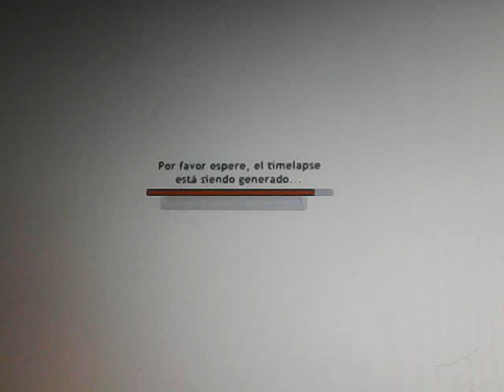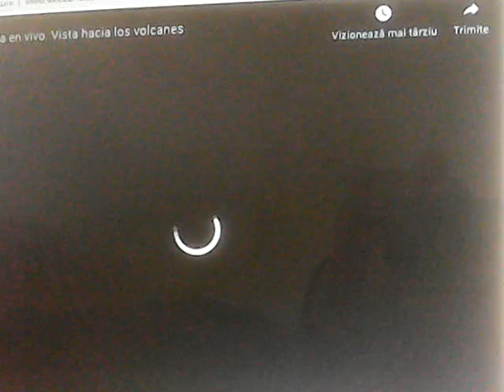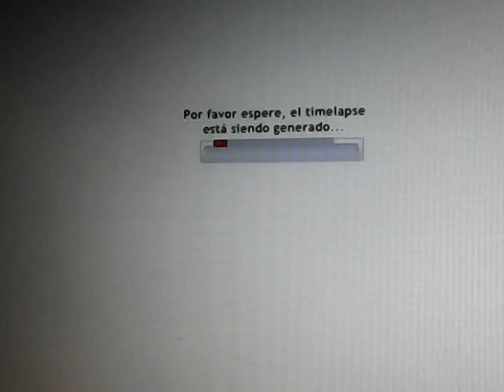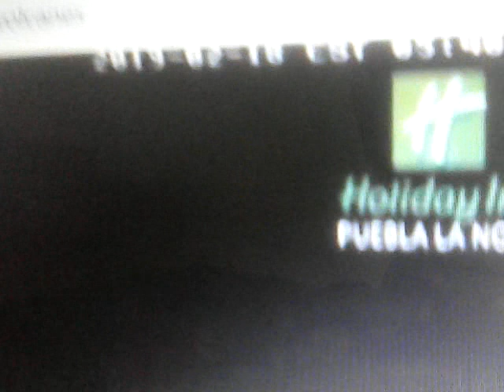002 Mt Etna / Popocatepetl / Puebla start to erupt / 02.18.2019